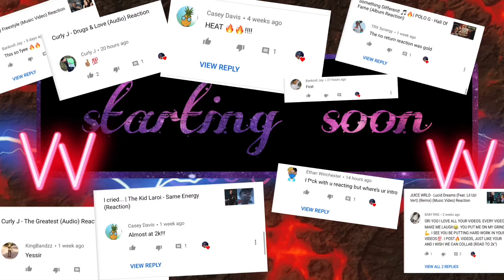Pierre Bourne - Sossboy 2 (Feat. Lil Uzi Vert) (Audio) (Reaction)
W.

Plug Channel- It’sStillOri

Intro- xxxtentacion - HE WANT SMOKE

Gaming Chanel- It’sOri Gaming